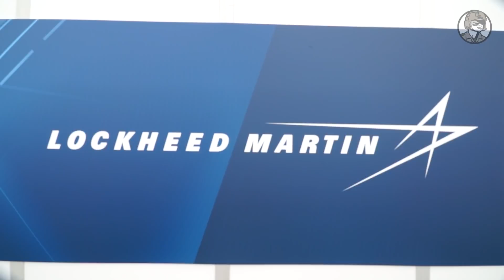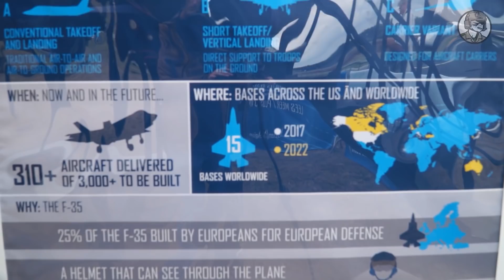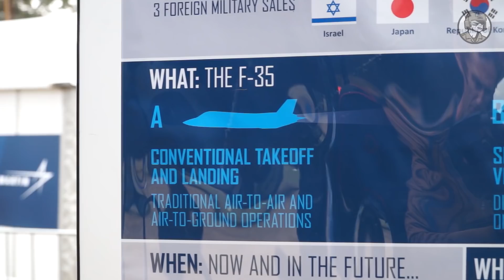F-35 for Belgium - Belgian Air Force Days 2018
During the Belgian Air Force Days 2018, Lockheed Martin's Senior F-35 test pilot Billie Flynn explained us why the F-35 stealth fighter is the right choice for the Belgian Air Force.